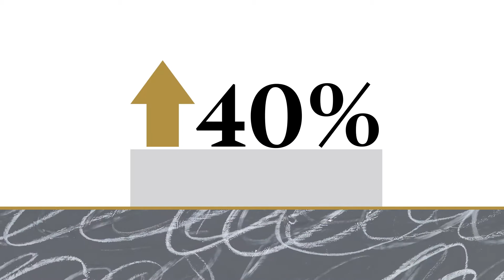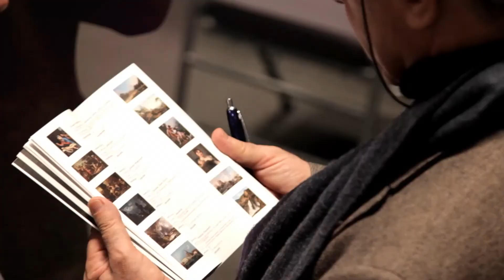Leading the Field in 2015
The results are in: with increased global participation, record sales and dramatic online growth, Sotheby's is off to an exciting start this year.